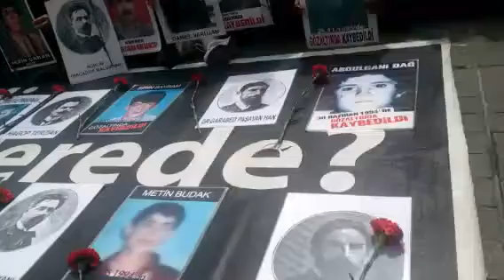Cumartesi Anneleri 578'inci kez buluştu